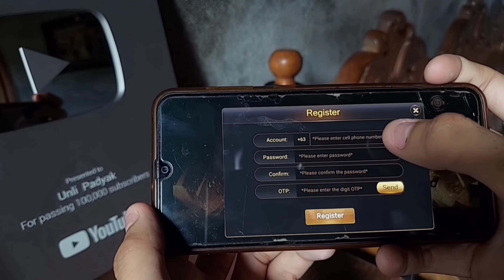MTB RACE IN MOUNTAINS OF QUIRINO PROVICE | Matira matibay sa ahon - UNLI PADYAK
What's up mga kapadyak sa video ito ay panoorin natin ang MTB race sa Diffun, Quirino  at kinuha tayong guest.
EAGLE GAME 🎮
1. Click and Download or copy and paste to your chrome :
2. Register using your mobile number
3. Create password and confirm
4. Click send to get the OTP
5. Input the OTP
6. press REGISTER
7. Then LOGIN your Account
7. Go to BE OUR AGENTS
8. click MY REFERRAL
9. input "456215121" to your SUPERIOR CODE

Another earning App👇
DREAMCLUB